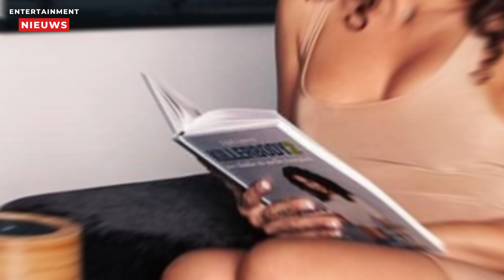Fajah Lourens ontkent romance met Ruud de Wild na flirterige avond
In deze video zie je hoe Fajah Lourens reageert op de juice dat ze een romance zou hebben met Ruud de Wild. Ze ontkent dat ze gezoend hebben, maar ze lacht wel veel. Ze haalt ook uit naar Yvonne Coldeweijer, die de juice verspreidde. Ze noemt haar naam verkeerd en zegt dat ze een netwerk van spionnen heeft. Fatima Moreira de Melo probeert de waarheid te achterhalen, maar Fajah houdt zich op de vlakte. Rob Goossens denkt dat er wel iets speelt tussen de twee. Bekijk de video en oordeel zelf!